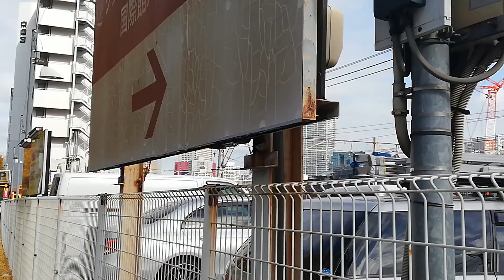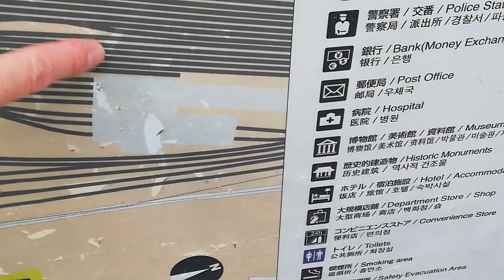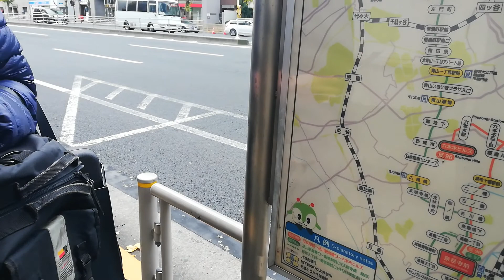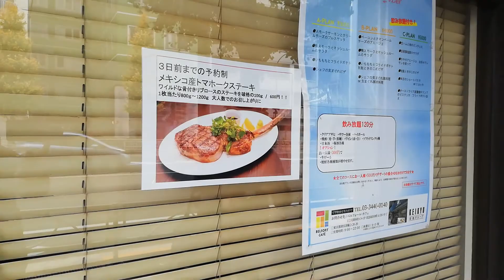高輪ゲートウェイを探しながら、スパイシーなお店も探す旅。②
前回、スカイツリー付近では見事、
かなりのスパイシーランチ店を発見した
TOKYO2019メンバーであったが、

今回は噂の"高輪ゲートウェイ"を探しに、
品川駅から出発します！！